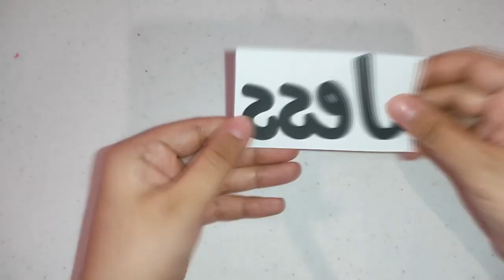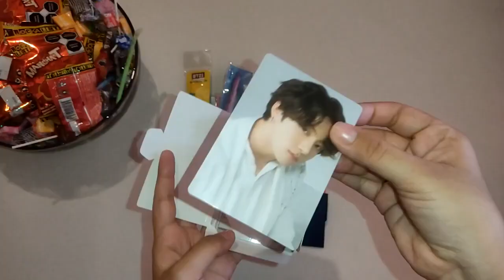Haz tu propia BOTA NAVIDEÑA BT21 | DIY BTS ARMY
En esta navidad puedes regalarle a tu amiga ARMY, novia, o a esa persona especial que sea fan de BTS este lindo detalle. Puedes hacerla para ti mismo, personalizándola con tu personaje favorito de BT21.